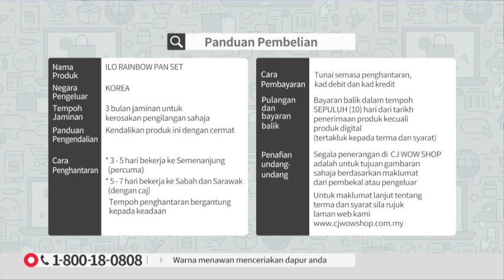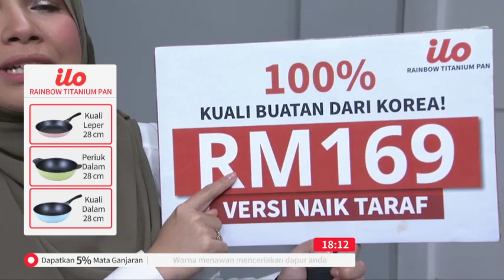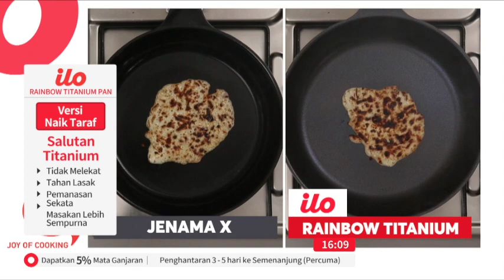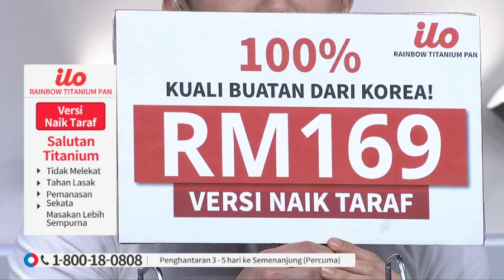ILO RAINBOW TITANIUM S2 S4 / RECORDING / P4260 / 30 JULY 2019